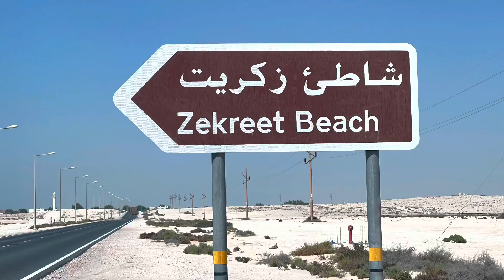Zekreet Beach زكريت بعدسة رحال قطري